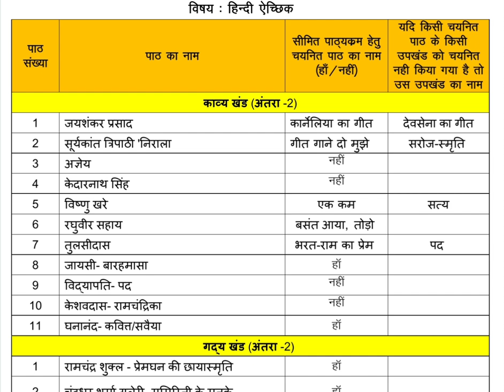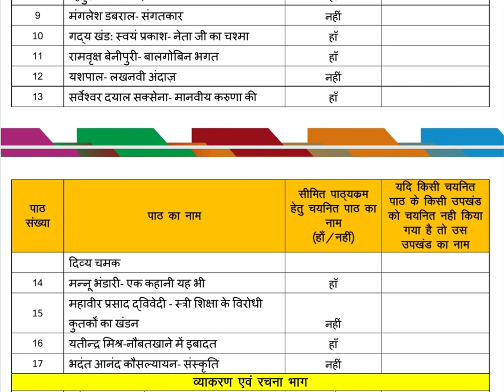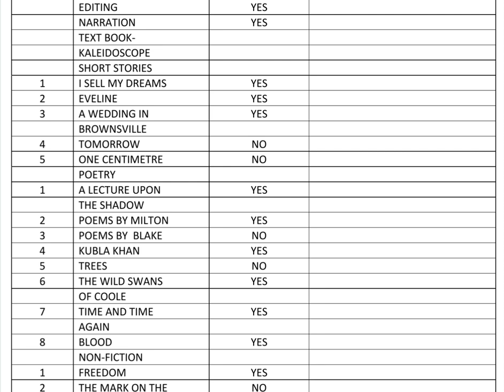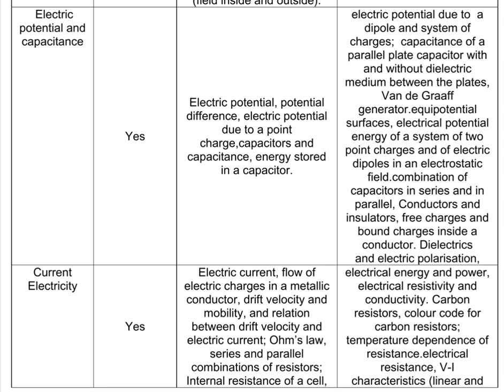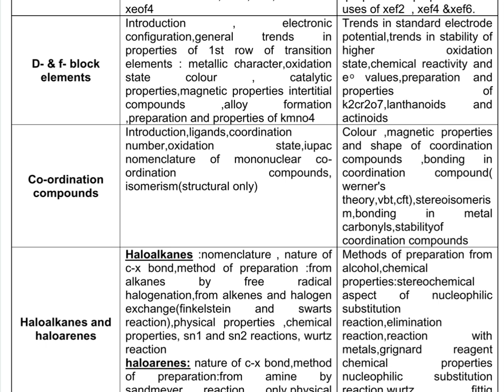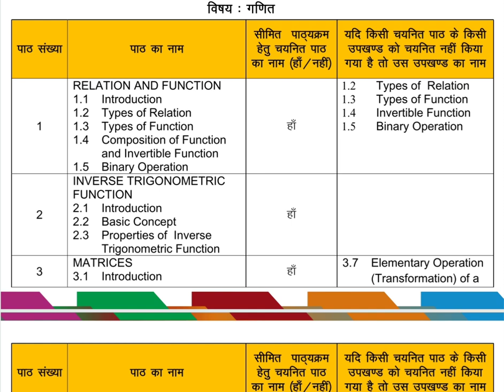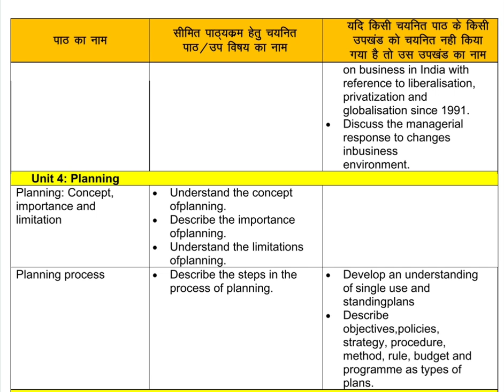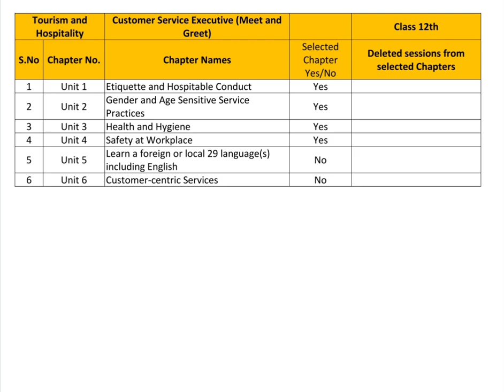JAC Board 12th New Syllabus 2021 | Jharkhand Board 12th Syllabus 2021